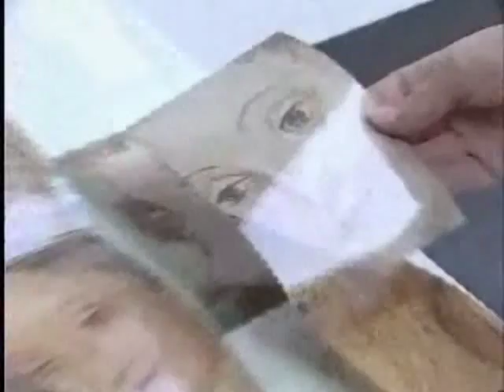Arcidiecézní muzeum Olomouc - Restaurování Zašovské Madony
Ukázka z dokumentárního filmu o restaurování Milostného obrazu Panny Marie Zašovské, který je vystaven ve stálé expozici Arcidiecézního muzea Olomouc. Plnou verzi nabízí e-shop Muzea umění Olomouc